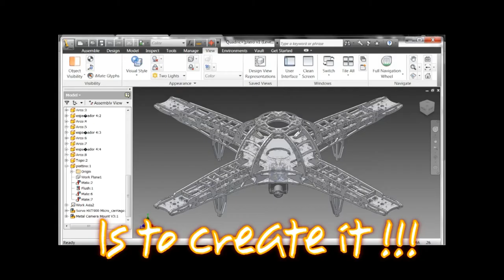AeroPHOTO (HD)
AeroPHOTO Aerial Video (HD)